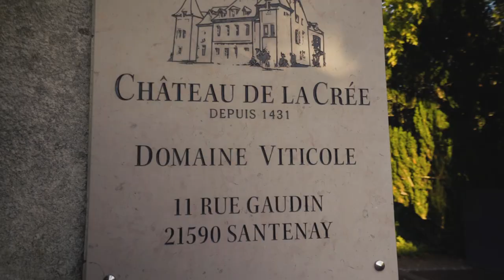French barge cruise in Burgundy on a self-drive canal boat - Locaboat Holidays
Enjoy all the attractions of Burgundy on a self-drive boat or canal barge: historic villages, vineyards along the banks and famous wine estates. How about enjoying a meal in the sunshine as you cruise along the Saône, or discovering the hidden gems of waterways tourism in Burgundy as you explore the Burgundy canal or Canal du Centre by bike? Hire the boat that suits you best and enjoy a waterways holiday like you’ve never had before! Join Locaboat for a voyage of adventure on a self-drive boat with every comfort and take your time to explore Burgundy.